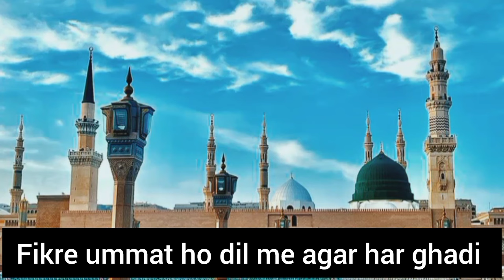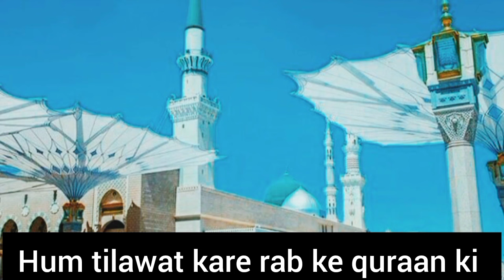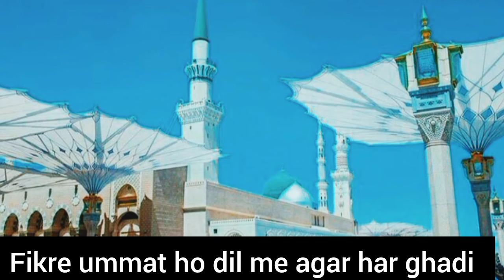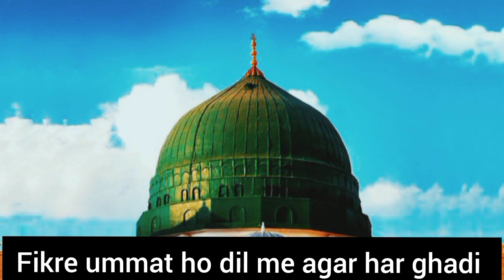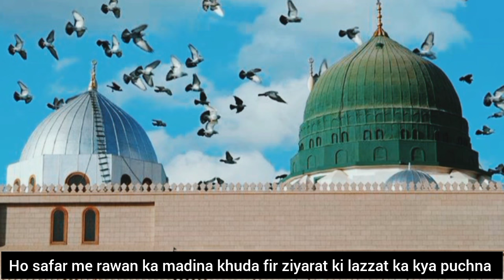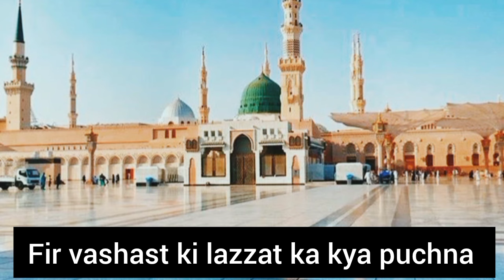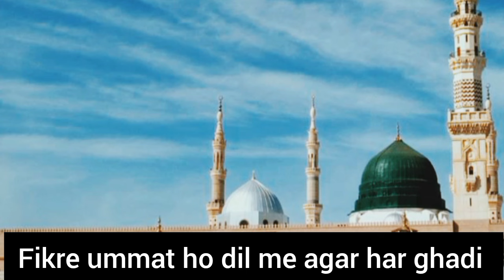2024 beautiful new naat Sharif fikre ummat ho dil me#naatsharif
naat sharif
eid miladunnabi
islamic video
islamic status
hafiz tahir qadri naat sharif
islamic video download
muslim video
lamic stock videos
all islamic video
all naat sharif
all naat sharif download
allah allah naat sharif
youtube video
youtube shorts
naat sharif
video editor
youtube ads
youtube premium
video editing software
youtube promotion

emotional naat
madinah sharif
islamic music
islamic video
naat sharif
islamic video download
muslim video
4k islamic video
acche acche naat sharif
all islamic video
all islamic song
all naat sharif
allah allah audio song
allah allah rabbi naat sharif allah
allah allah youtube
islamic song
islamic naat sharif
naat sharif
naat
madina sharif naat
naat test
free naat test
islamic music
natts test
10 beautiful islamic songs & nasheeds download
album song muslim